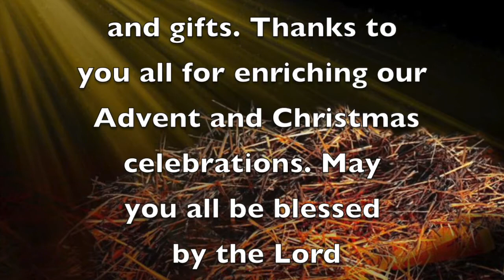Christmas Cantata at Beulaville Presbyterian Church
Join us as we share the Word and Music of the season, as we proclaim the "good news of great joy, which is for all people".